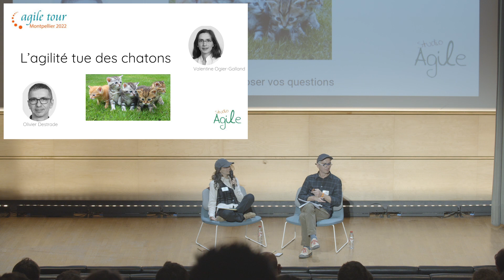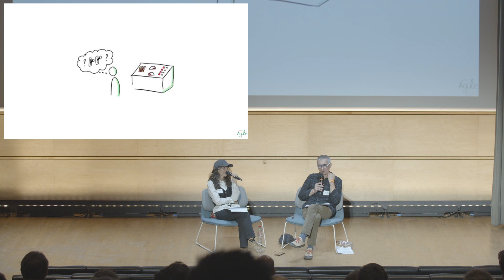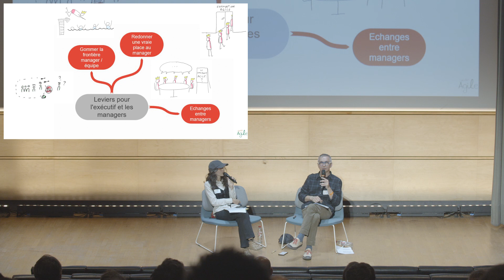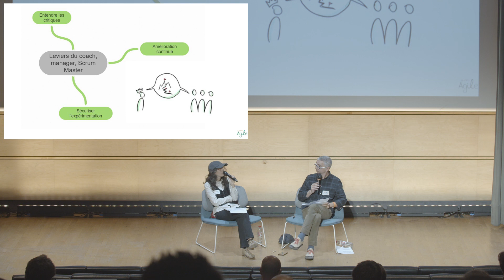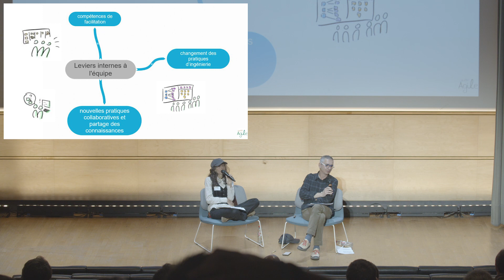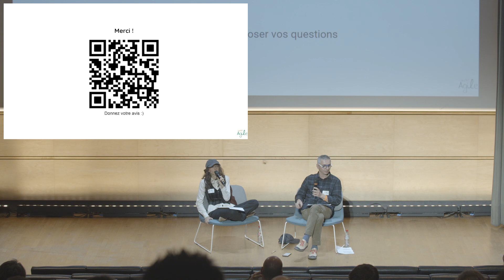L'agilité tue des chatons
Agile Tour Montpellier 2022 - Valentine OGIER-GALLAND & Olivier DESTRADE

Si vous cherchez une session sur les bénéfices de l’agilité, ce n’est pas celle-là.

Il n’y aura pas non plus d’histoires de transitions agiles heureuses, où le coach quitte une équipe nouvellement auto-organisée en sifflotant dans le soleil couchant.

Non, à la place, nous allons parler de cette agilité mondialement connue et ô combien répandue : celle qui ne marche pas.